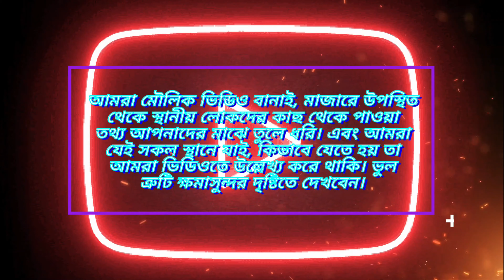খরমপুর দরবারের মুরিদের অলৌকিক কেরামত।আবুল হাশেম দরবেশ মাজার। রামগঞ্জ লক্ষ্মীপুর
Descripsion :

চাঁদপুর জেলার হাজিগঞ্জ রামগঞ্জ সড়কের পাশে এই মাজার। উনি ওনার এলাকায় এক সময়ে থাকতেন না, থাকতেন খরমপুর কেল্লা শাহ বাবার মাজারের পাশে, ওখানের ভক্ত হয়ে গেলেন, ওখানকার  মুরিদ হলেন ,তবে রহস্যজনক হলেও সত্য মুরিদ হওয়ার পরে উনি স্বাভাবিক জীবন থেকে আস্তে আস্তে সরে আসলেন, উনি যেকোনো রোগী পেলেন বিনা পয়সায় চিকিৎসা করে দিতেন এবং রাতের বেলা কবরস্থানে ঘুরে বেড়াতেন। ওনার মাজারটা বর্তমানে ওনার বাড়ির পাশেই অবস্থিত।